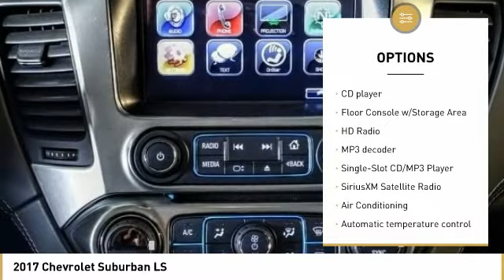2017 Chevrolet Suburban Culver City CA 17Z1532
2017 Chevrolet Suburban LS - $47405

Summit White 2017 Chevrolet Suburban LS RWD 6-Speed Automatic EcoTec3 5.3L V8 4-Wheel Antilock Disc Brakes, ABS brakes, Alloy wheels, Compass, Electronic Stability Control, Emergency communication system, Front dual zone A/C, Heated door mirrors, Illuminated entry, Low tire pressure warning, Remote keyless entry, Traction control.brbrWith Every Purchase or Lease of a new or used Chevrolet at Nissani Bro's Chevrolet in Culver City, you will receive the following: *Complimentary Lube, Oil, and Filter Change *Complimentary Car Washes *Courtesy Loaner Vehicle *Complimentary Flat Tire Repair *Express Shuttle Service *Pre-Registered Repair Service For the as long as you OWN the vehicle!brbrbrReviews:brbr  * Seating for up to nine passengers; cargo capacity is generous; high-quality interior adds some luxury; strong V8 engine is up to the task. Source: Edmunds Price includes: $1,500 - General Motors Consumer Cash Program. Exp. 04/02/2018, $1,500 - GM Down Payment Assistance Program. Exp. 04/02/2018